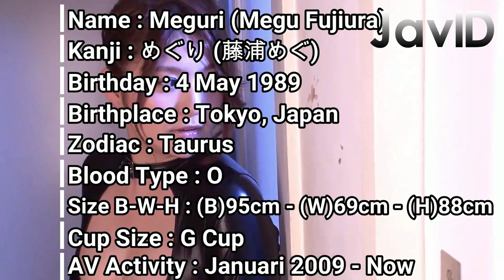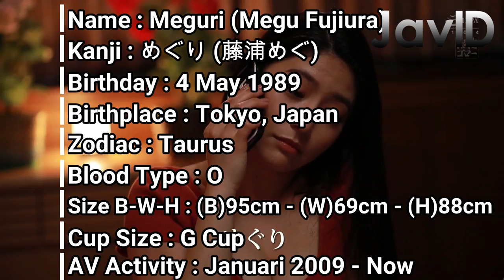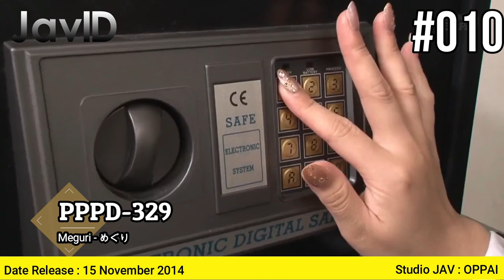30 Movie About Me! Meguri (Megu Fujiura) Part 2 - 私についての30本の映画！めぐり(藤浦めぐ)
Hello, everyone~
This is new our video with theme “50 Movie About Me!”

30 Movie About Me! Meguri - Part 2

50 Movie About Me! Meguri - Part 1
30 Movie About Me! Meguri - Part 3

meguri fujiura
megu fujiura